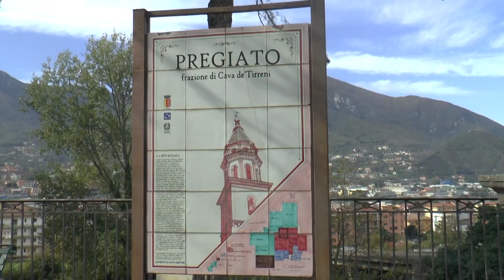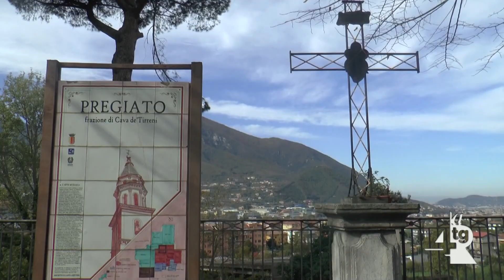Via Luigi Ferrara, si pensa all’istituzione del senso unico di marcia